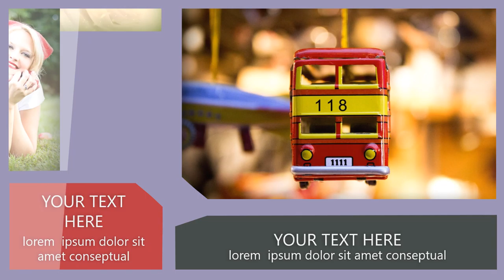Jasa Produksi Video Pemasaran Produk Konvensional, Hasil Bumi dll ; Hub Kami di Bengkalis